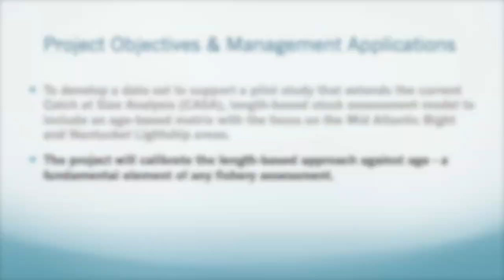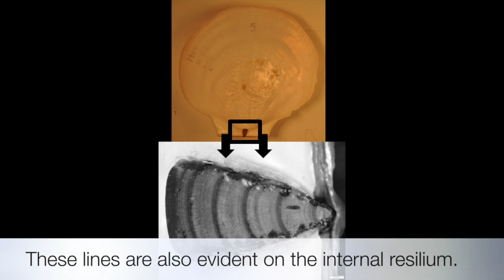Scallop Protocol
This research video is about sea scallop (Placopecten magellanicus) cleaning, archiving, aging and resilia protocol from the Virginia Institute of Marine Science Molluscan Ecology Lab and Sea Scallop Research Program.